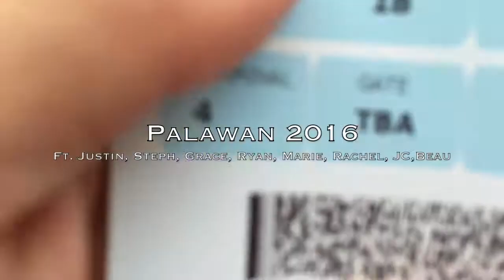PALAWAN TRiP // 2016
I put together a quick video from my time in Palawan with friends! There is a Mission Trip video coming as well.

So much thanks to God for the opportunities and blessings, and many thanks to the people here for being so kind and fun!
Thanks for all the good times, and I hope you are all safe.

Major Lazer - Cold Water (ft. Justin Bieber & MØ) (Jupe ft. Giant Spirit Remix)